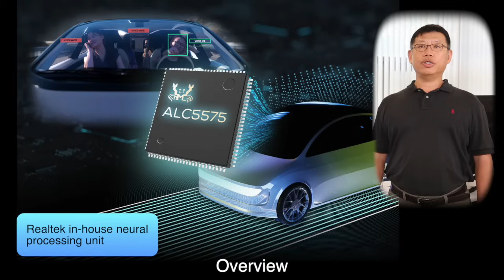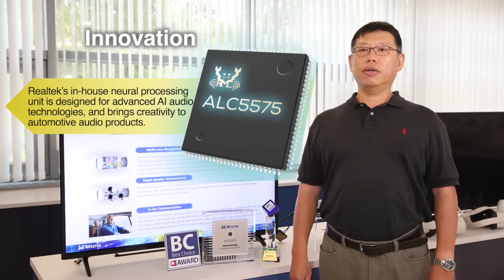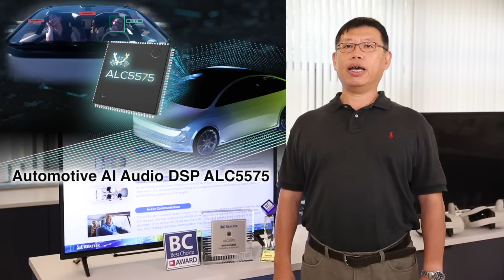2024 Best Choice Award-Category Award : Automotive AI Audio DSP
BC Award 2024 Vehicle Technology & Smart Cockpit Category Award Winner:Automotive AI Audio DSP

【Winning Reason】
This device has AI two-way noise cancellation technology to ensure a superior voice call experience. With a graphical sound effect algorithm development kit, this offering by Realtek allows clients to create brand-specific sound features for their products. The continuous development of AI audio algorithms allows for an expansion into novel applications such as police siren detection and the fusion of audio and visuals. Its applicability to ADAS systems promises further improvements in driving safety.